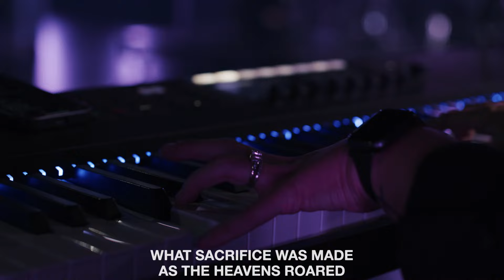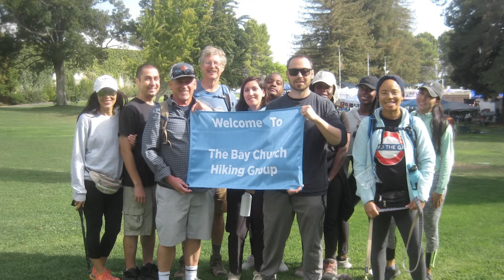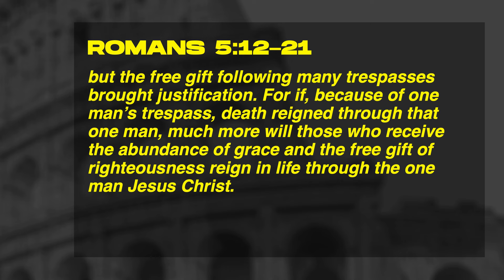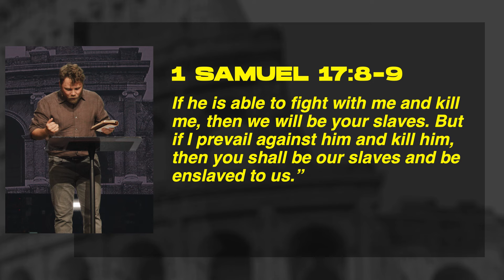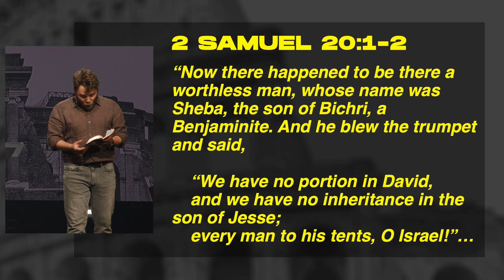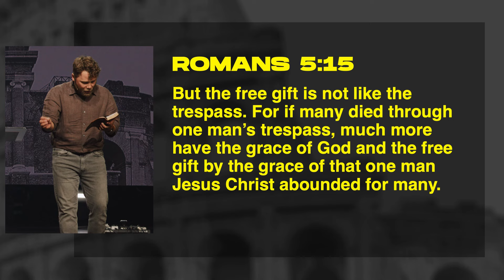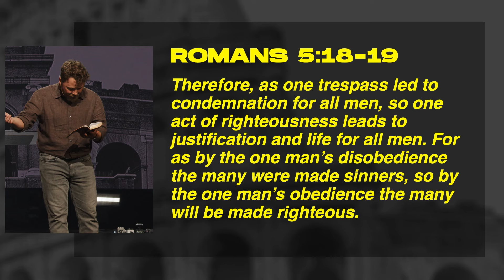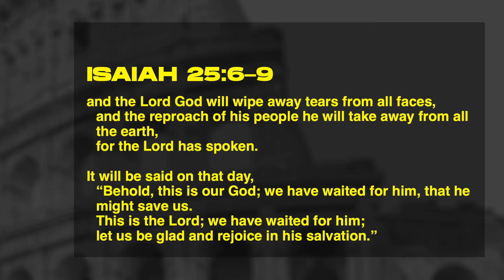The One and the Many | Ryan John Gregg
The One and the Many | Ryan John Gregg | 8-4-2024

00:00:00 - Goodbye Yesterday
00:04:05 - Raise A Hallelujah
00:09:29 - All Hail King Jesus
00:14:44 - Names
00:22:50 - Announcements
00:31:38 - Teaching
01:12:33 - Communion